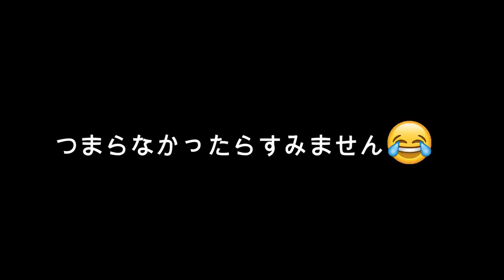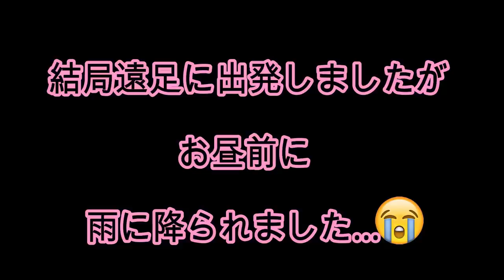学校で禁止のアレを持って行っちゃダメ！遠足の前日準備！パッキング！カバンの中身紹介！当日の服装も紹介します！【小学生姉妹の日常】【しほりみチャンネル】